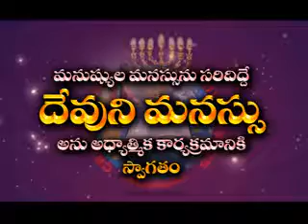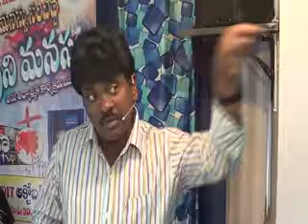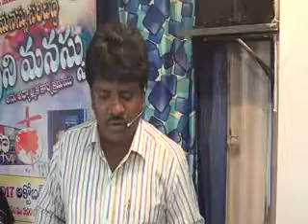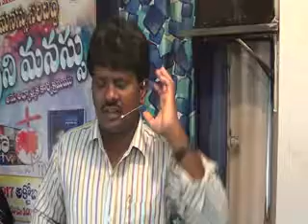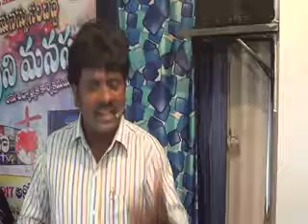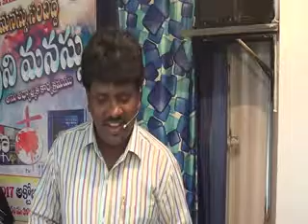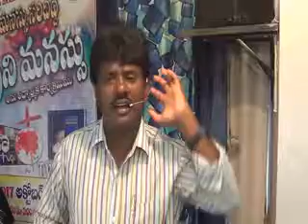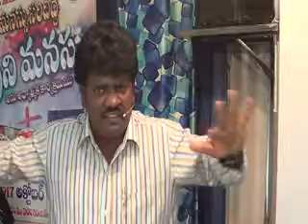TOPIC: MANOVEDHANAKI SAATAANE KAARANAMU